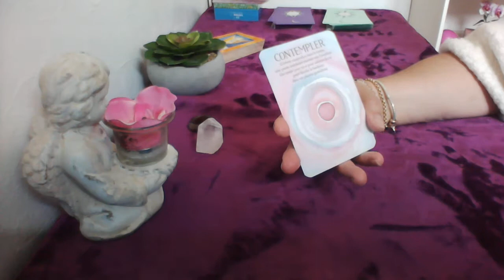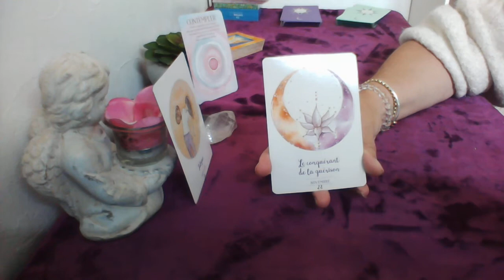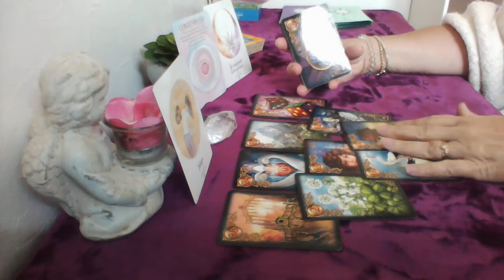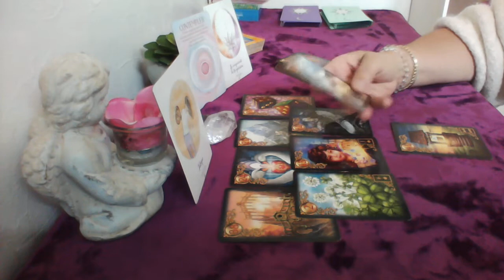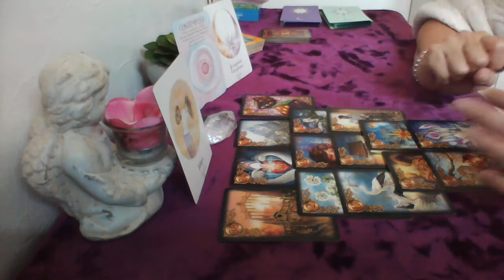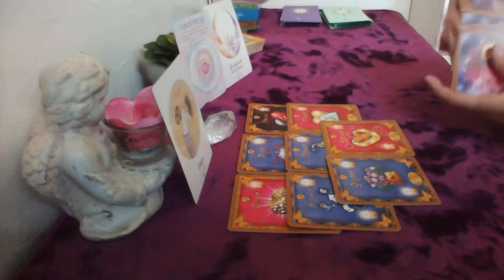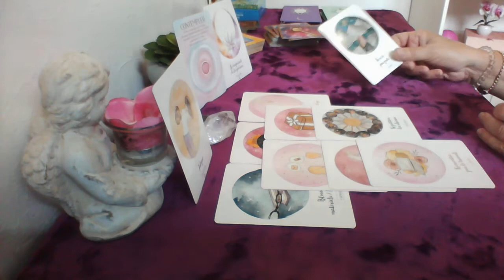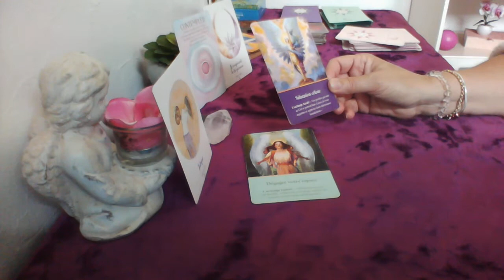tirage des énergies du vendredi 2 juillet ,